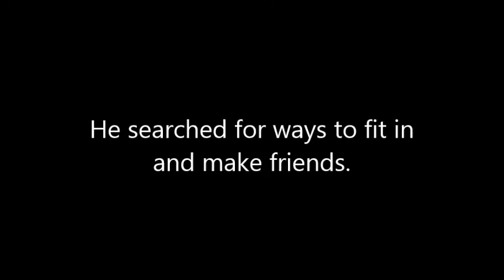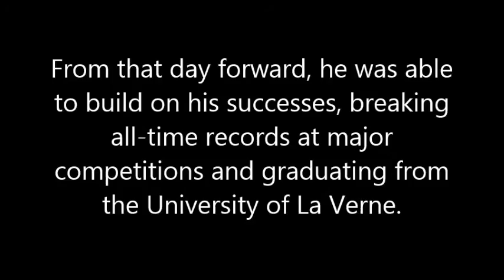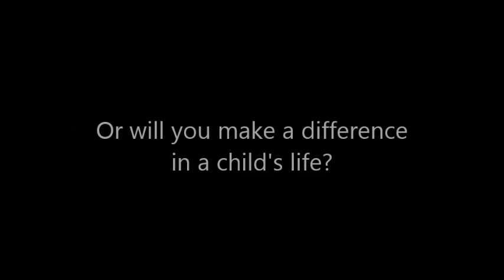Inspire Champions through Sponsor an Athlete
Athletes at the Junior Blind Olympics gain the confidence they need because of friends like you.